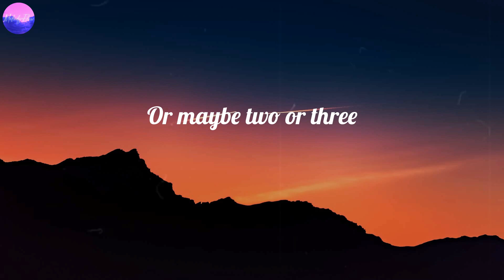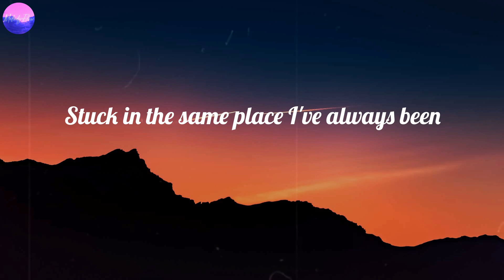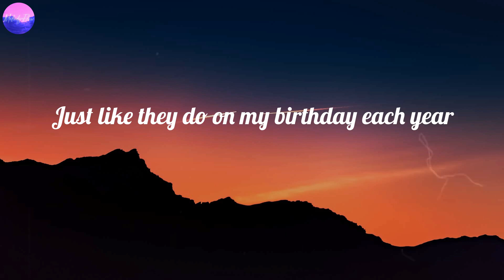Mandy Moore - When Will My Life Begin? (Lyrics)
When Will My Life Begin? (Lyrics) - Mandy Moore
MandyMoore WhenWillMyLifeBegin? WhenWillMyLifeBegin?lyrics

🎤 Lyrics When Will My Life Begin?:
Seven A.M., the usual morning lineup
Start on the chores and sweep 'til the floor's all clean
Polish and wax, do laundry, and mop and shine up
Sweep again, and by then it's like 7:15
And so I'll read a book
Or maybe two or three
I'll add a few new paintings to my gallery
I'll play guitar and knit
And cook and basically
Just wonder when will my life begin?
Then after lunch, it's puzzles and darts and baking
Paper mache, a bit of ballet, and chess
Pottery and ventriloquy, candle making
Then I'll stretch, maybe sketch, take a climb
Sew a dress!
And I'll reread the books
If I have time to spare
I'll paint the walls some more
I'm sure there's room somewhere
And then I'll brush and brush
And brush and brush my hair
Stuck in the same place I've always been
And I'll keep wondering and wondering
And wondering and wondering
When will my life begin?
Tomorrow night
The lights will appear
Just like they do on my birthday each year
What is it like
Out there where they glow?
Now that I'm older
Mother might just